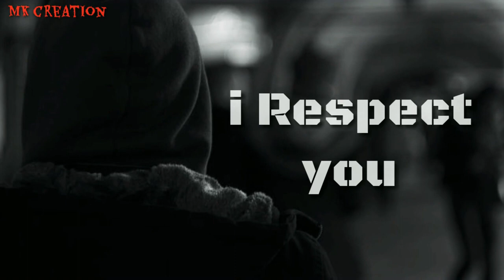Hate Me | Rap Song | ROaRCaGE | Latest Rap Song 2019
This rap is to motivate against haters
let haters gonna hate
if you get hate means you doing something awesome
if you hate , i m always in your mind
if you love me, i m always in your heart
f**k the f**king haters with performance and hard work
actually haters are real motivators.
artist-ROaRCaGE
rap-ROaRCaGE
lyrics-ROaRCaGE
composing-ROaRCaGE
video edit-ROaRCaGE
mix and master-ROaRCaGE